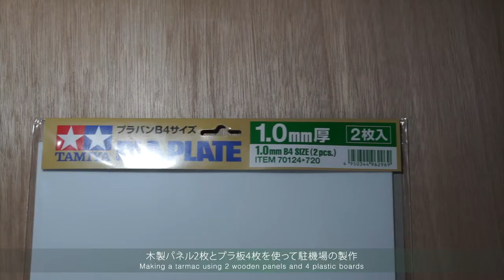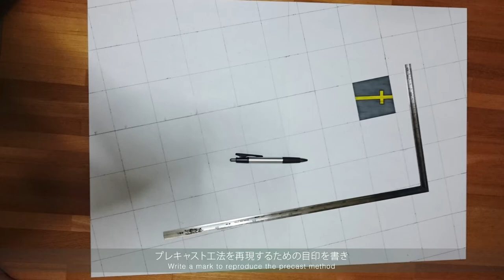Airport apron build 1/72・1/48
The airport apron, apron, flight line, ramp, or tarmac is the area of an airport where aircraft are parked, unloaded or loaded, refueled, boarded, or maintained. Although the use of the apron is covered by regulations, such as lighting on vehicles, it is typically more accessible to users than the runway or taxiway. However, the apron is not usually open to the general public and a permit may be required to gain access. By extension, the term apron is also used to identify the air traffic control position responsible for coordinating movement on this surface at busier airports.
（Wikipedia）